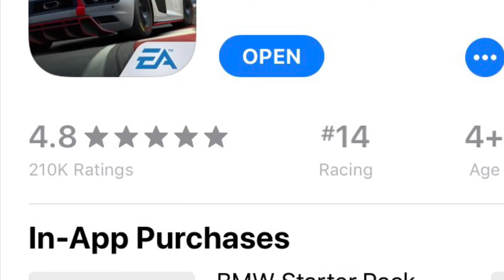iPhone 7 Real Racing 3